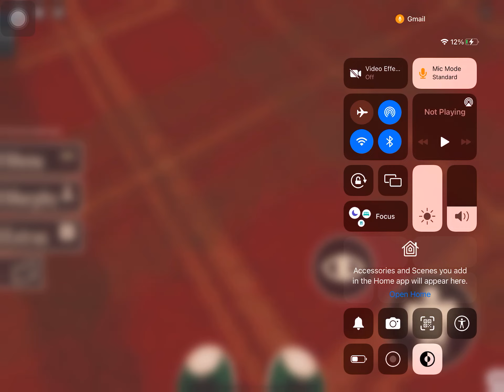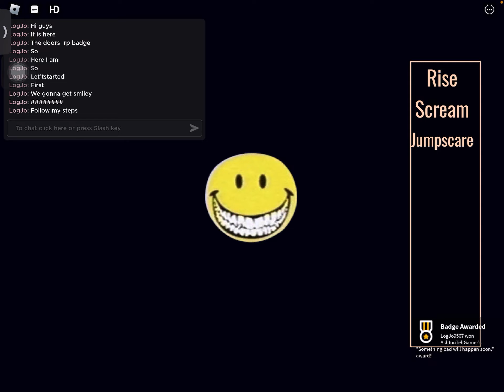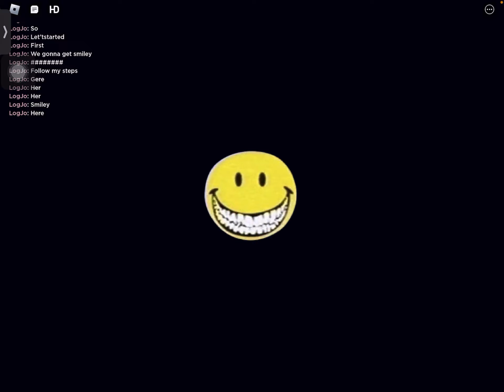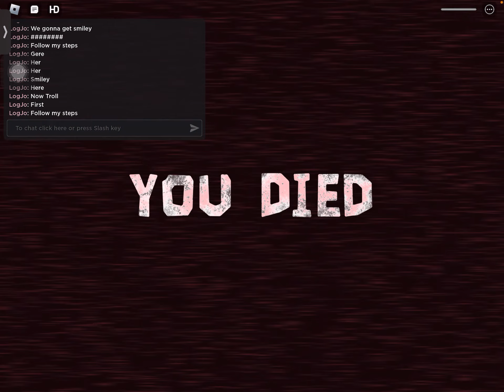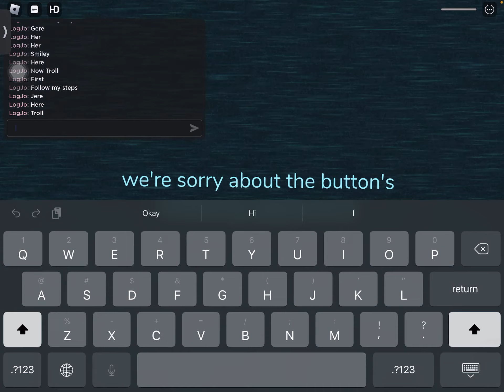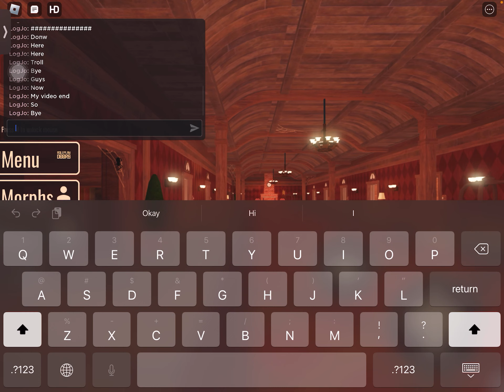Roblox DOORS RP We found [Smiley,Troll]